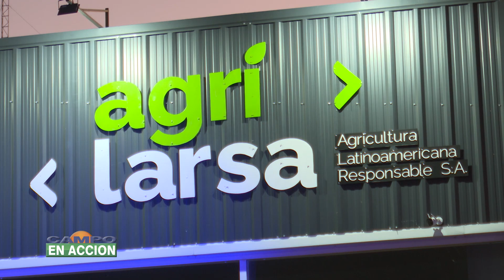Excelencia en Maíz y Soja, Inauguración Local Comercial Stine Semillas - Eric Paul